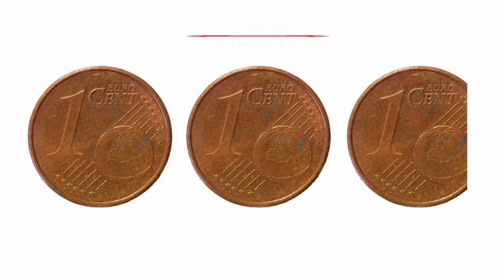Novara Fc, arriva il centrocampista Gianmarco Basso